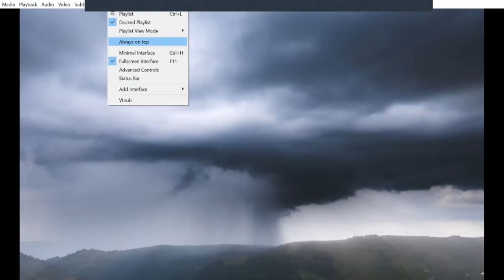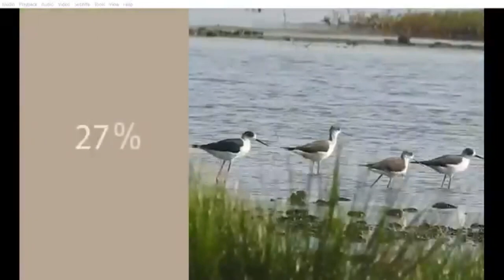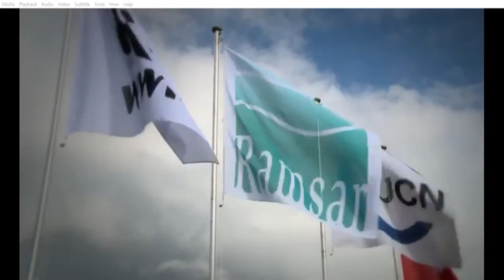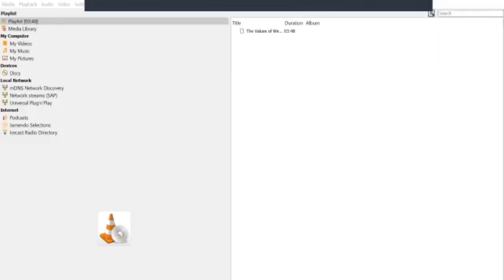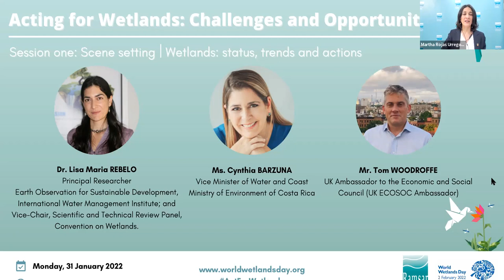Acting for Wetlands: Challenges and Opportunities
Online Panel discussion - 31 January 2022